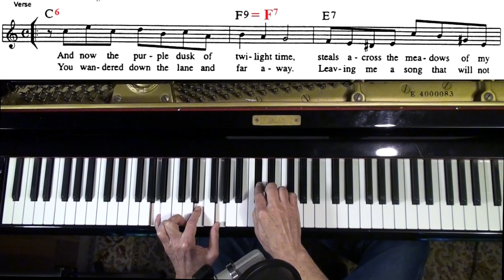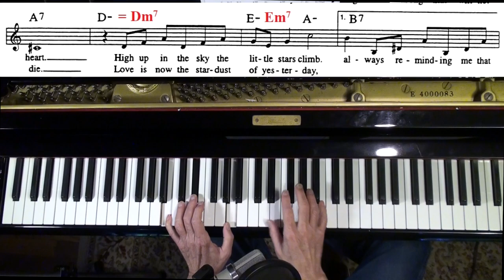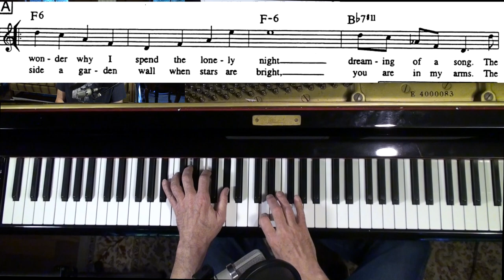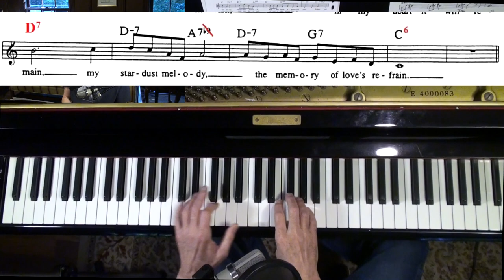Stardust !! 🎹 Jazz Piano College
Tutorial on a beautiful classic song by Hoagy Carmichael . The song is from 1929.